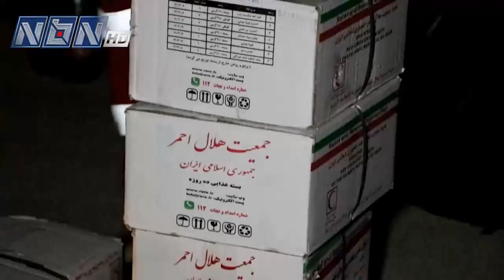تدفق المساعدات الانسانية على سوريا من عدة دول عربية وصديقة رغم العقوبات الأميركية الجائرة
يتواصل تدفق المساعدات الانسانية على سوريا من العديد من الدول العربية والصديقة رغم العقوبات الأميركية الجائرة على دمشق